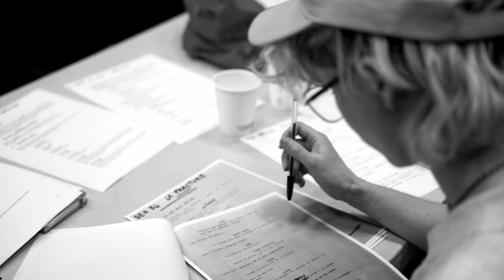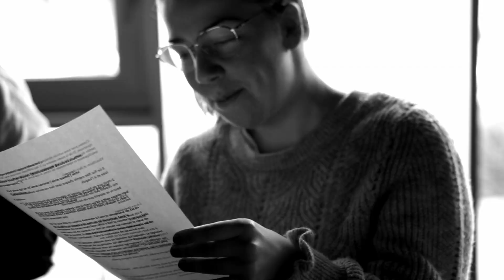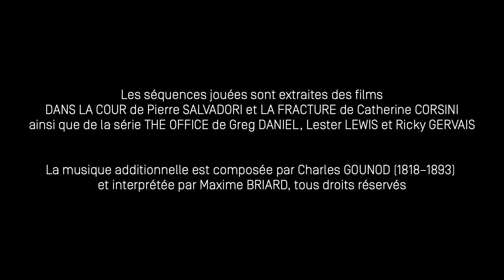et le cinéma venait réveiller les princesses endormies - Stage # I-CI, IMMERSION-CINÉMA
Réalisé par Justine Simon

Avec Toihaldine Attoumani, Mouayad Chanfi, Angèle Coste, Camélia Faïd, Jeanne Giffon, Sonia Hardoub, Citlali Le Clerre, Carlo Longo, Thibaud Meyrand, Oscar Rosza Miller, Lionnel Milongo, Daël Morghan, Emilie-Rose Paoli, Nassim Soltani
et Aurélien Desclozeaux, Caroline Malinaud, K-Méléon, Angie Pict, Dorothée Sebbagh, Augustin Bonnet, Elsa Raty, Antonin Erat, Gautier Aubry, Adèle Galliot, Maïa Broudic, Mike Nguyen, Marie-Anaïs Bigo

Stage # I-CI, IMMERSION-CINÉMA par La Réplique
Du 8 au 18 février 2022 à Marseille
En partenariat avec la Région Sud, Newen, le Groupe TF1, l'ERACM, les directeur·trice·s de casting de la Région et les Têtes de l'Art